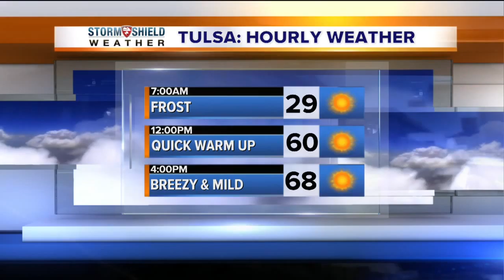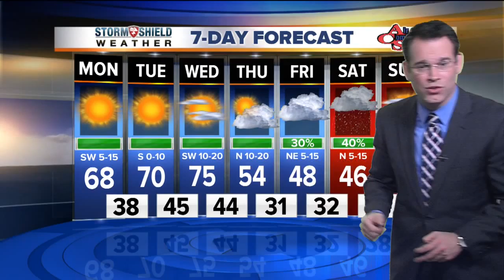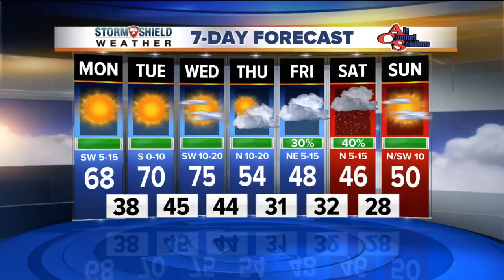2News Works for You Today 5A